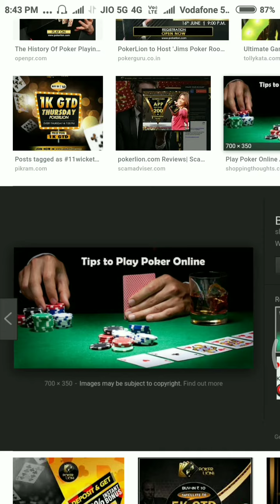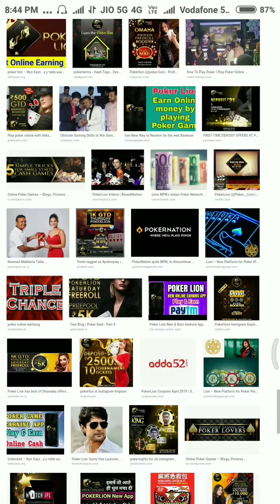Earnmony online very esay way & simple way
100 SUB = 30 JUL 2017
1000 SUB =  11 march 2018
10000 sub =  29 may 2018
20000 sub = 9 jun 2018

special tech.

 1- Name - amit kumar/mr bhandari s/o sushil kumar, mother's name - omvati devi pradhan gram panchayat ardaya

2- DoB - 20/04/1994
3- Add- vill ardaya, po - achhnera ,tech -, kiraoli - distt - agra (up) india , pin 283101
4- education - BA from dbrau ( agra)
5- use first time computer 2011
6- my father is business man of milk
7- my first youtube channel 03/03/2017
8- first online earn mony from champ cash about 500.
9- special tech started on 24th  jun 2017.

AMIT KUMAR